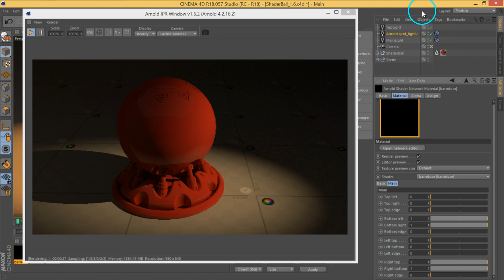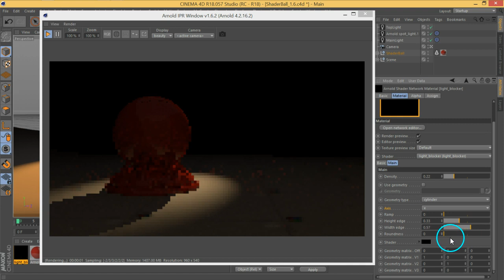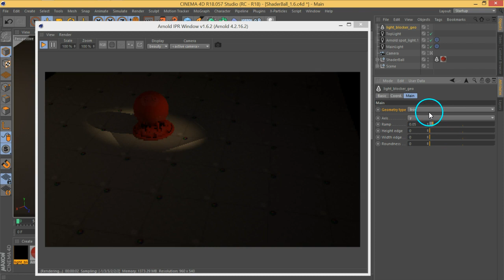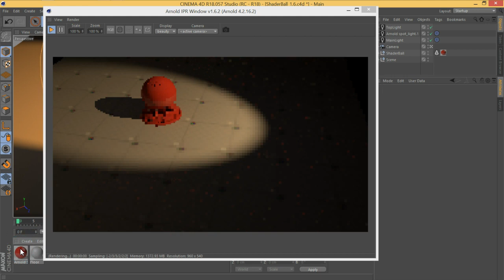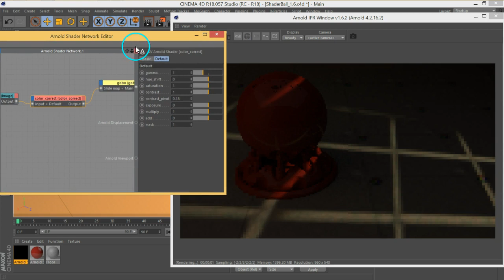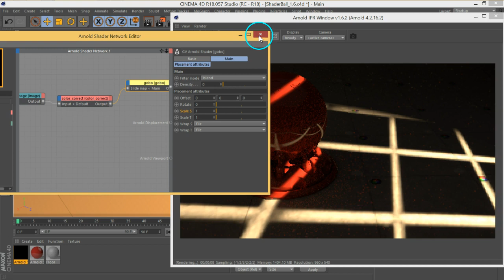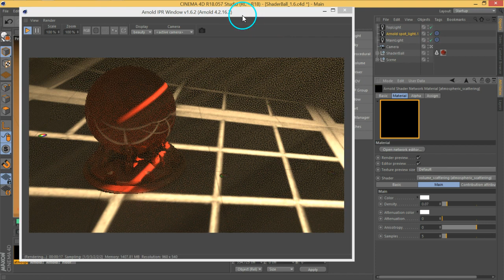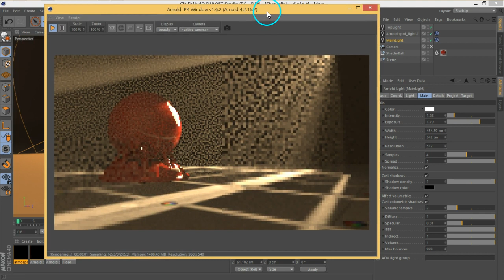14 C4DtoA Filters